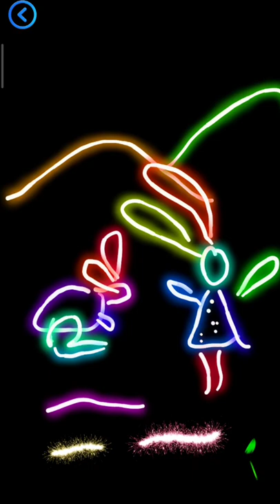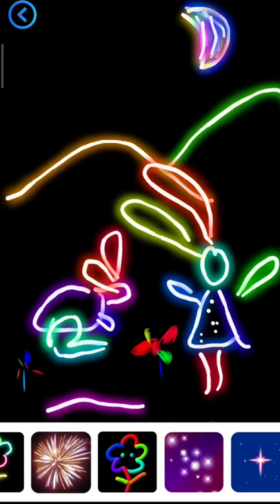Girl play with rabbit in nature.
In this video, we will enjoy drawing a little girl playing with a rabbit in nature